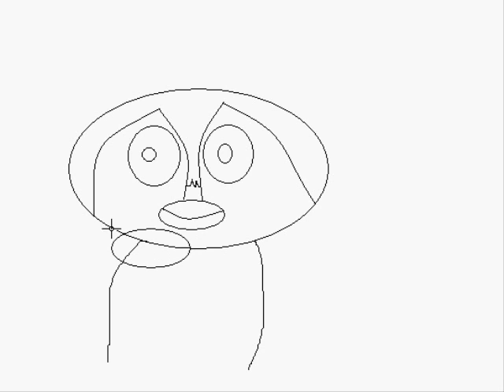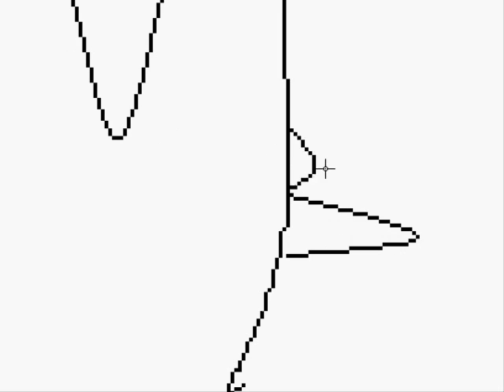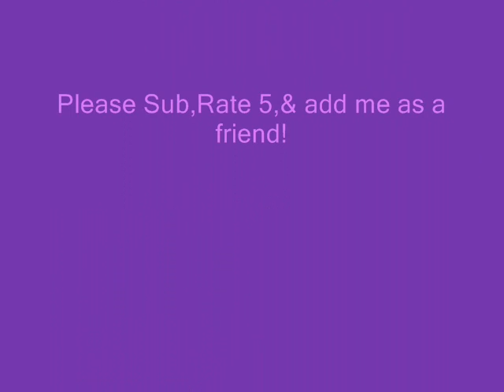Speed Painting Piplup